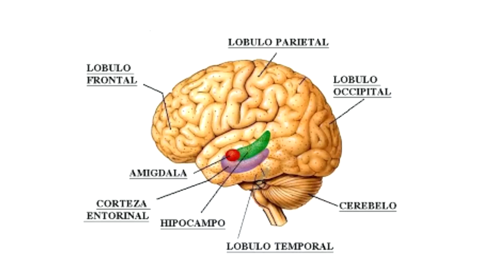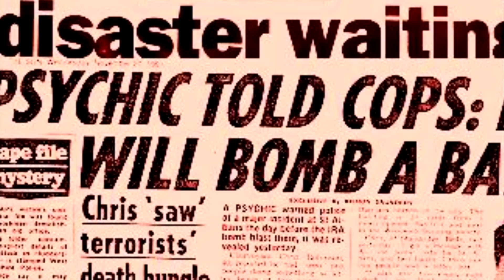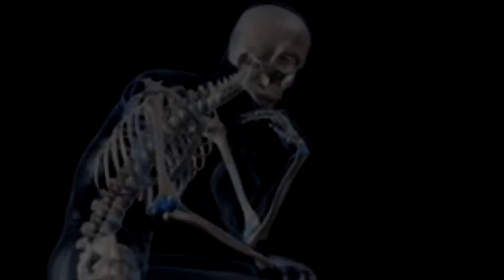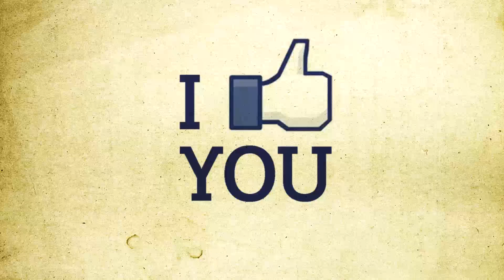TOP 10 HUMANOS MÁS INCREÍBLES DEL MUNDO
El talento es una manifestación de la inteligencia emocional y es una aptitud o conjunto de aptitudes o destrezas sobresalientes respecto de un grupo para realizar una tarea determinada en forma exitosa. El talento puede ser heredado o adquirido mediante el aprendizaje. Por ejemplo, una persona que tenga el talento de ser buen dibujante muy probablemente legará esta aptitud a sus hijos o a alguno de sus descendientes. Asimismo una persona que no es y desee ser dibujante deberá internalizar mediante el aprendizaje continuo y esforzado la destreza e internalizarlo en su cerebro la condición que le permita desarrollar la aptitud.